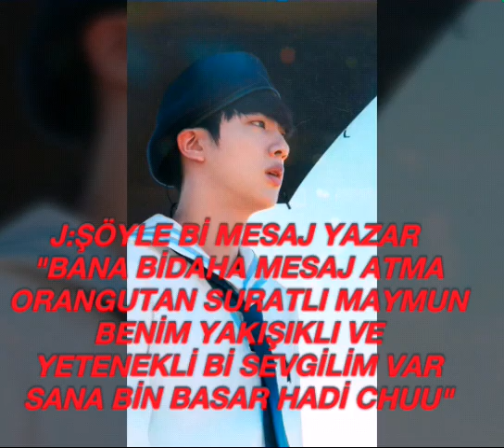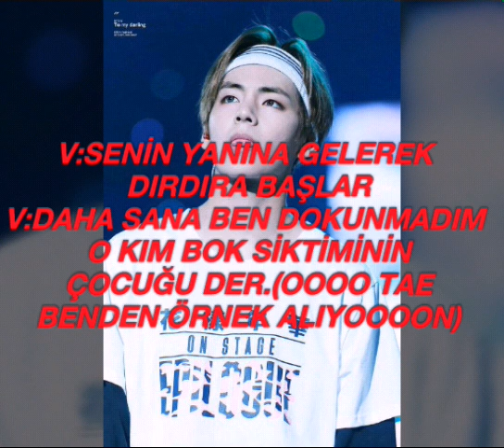Bts tepki 69/gülmekten karnım ağrıdı jdjdud